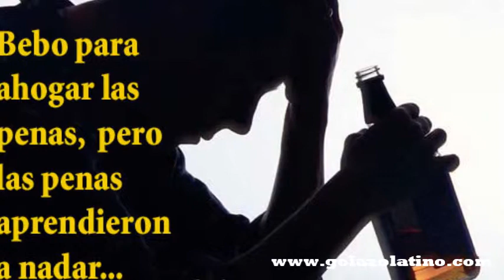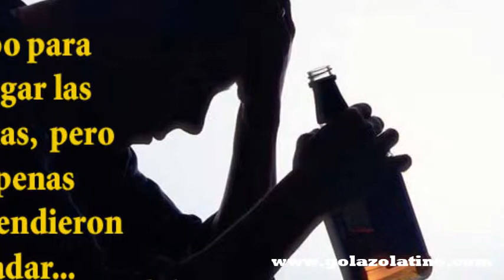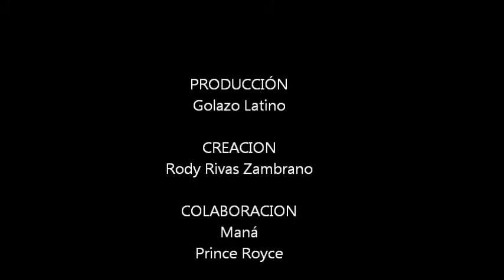El verdadero amor perdona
El verdadero amor perdona. Mana.